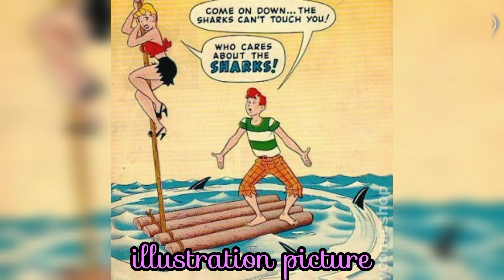one picture million words_funniest boomer comics_illustration pictures part #11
Hey everyone! I create videos featuring powerful and thought-provoking images with deep meanings. Thank you for your support!

This video features a collection of powerful and thought-provoking images with deep meanings. These pictures speak louder than words and highlight the sad reality of today's world. The images convey powerful messages and hidden meanings that can be a source of inspiration and motivation. This video is a compilation of 60+ powerful photos with deep meanings. These images will help you understand the habits that lead to success and inspire you to make positive changes in your life. Be sure to check out our upcoming video "Top 60 motivational pictures with deep meaning" for even more powerful and inspiring images.

Welcome to Deep In 7's video, 'Can You Find The Meaning In These Pictures - Pictures With Deep Hidden Meanings'. A picture can speak a thousand words, but sometimes, it takes a viewer's perception and understanding to fully grasp its meaning. In this video, we present a selection of powerful images with deep hidden meanings related to our current lifestyles and satirical representation of reality. We invite you to share your thoughts on these pictures in the comments section. Which one did you like the most? Which one resonated with you? Your feedback helps us to improve and grow our channel as a platform for thought-provoking images. Your subscription is the foundation of our progress. We hope you enjoyed this video and look forward to your continued support.
© This Video Follows The Laws Of YouTube.